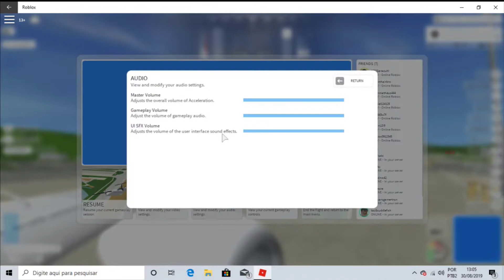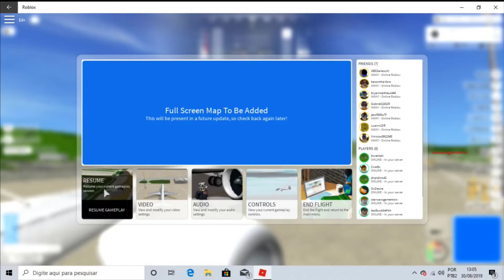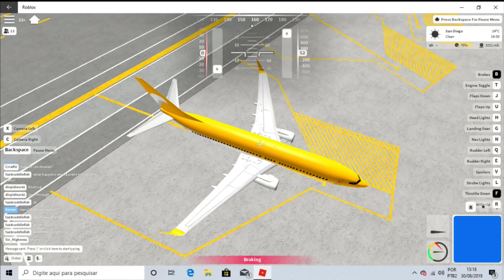acceleratio flight simulator (primeiro br a fazer video do jogo) roblox